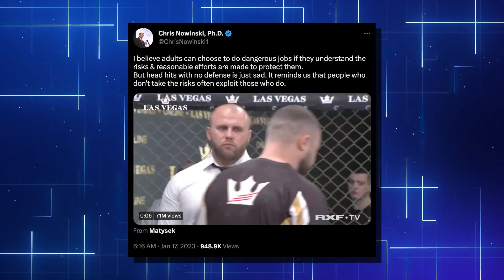Dana White’s Power Slap League Labelled DANGEROUS By Competitor..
Welcome back to Thrive Sports, today on the channel we're going to be talking about "Dana White’s Power Slap League Labelled DANGEROUS By Competitor.. " if you're excited to learn more about this then make sure you watch the whole way through because you don't want to miss the details we have for you!